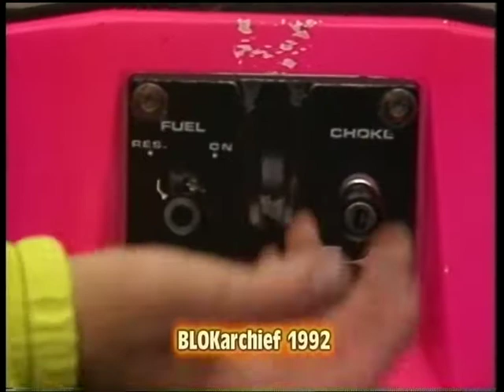BLOKTV: 20120929_3 blokarchief 1992